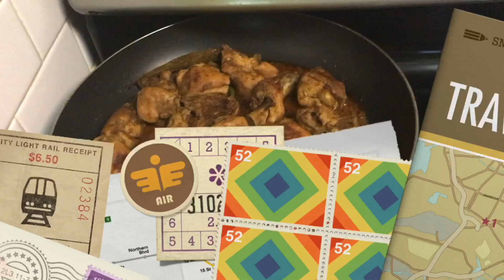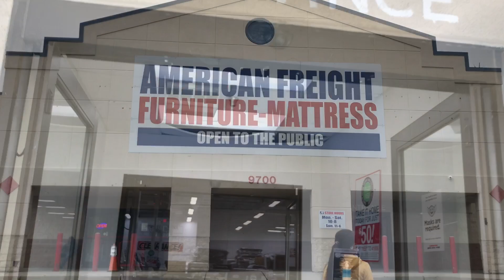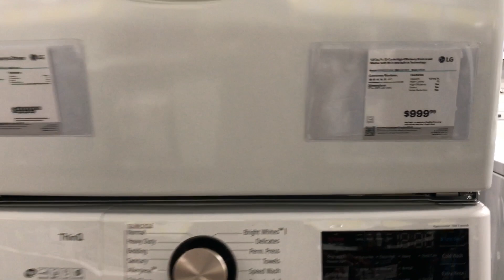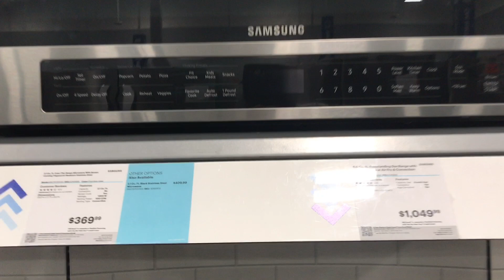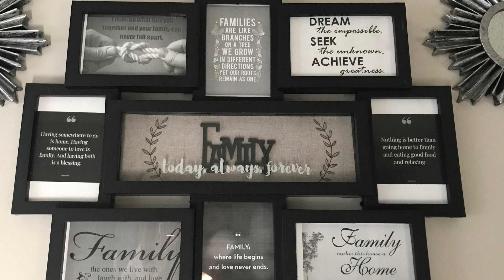Bought New Furnitures For The New House || Sunday's Usual Cooking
এই video তে  আমি তুলে ধরেছি, We Bought New Furnitures For The New House and our Sunday Usual Cooking .

👉 আপনি যদি এই ভ্লগটি উপভোগ করেন তবে দয়া করে লাইক এবং শেয়ার করবেন। চ্যানেলটিতে সাবসক্রাইব করে পাশে থাকবেন | অনেক ধন্যবাদ |  ভালো থাকবেন সবাই।

Family life in America ,
Bangladeshi family in America,
village life in USA,
বাংলা ব্লগ চ্যানেল

In My YouTube Channel you will find about Cooking and Traveling videos, Family gatherings and Special events in my life. The real thing is, as a Bengali how we live in America, that I wanted to show you through my video. ( আসল কথা হচ্ছে , বাঙালি হিসাবে আমেরিকাতে কিভাবে বসবাস করি সেটাই তুলে ধরি আমার ভিডিওর মাধ্যমে )

I hope you like my vlog and short videos, If you like my video please hit the like button and you must write in the comments what you think about my video , I can give you more beautiful videos in the future . Thank you for being with me .